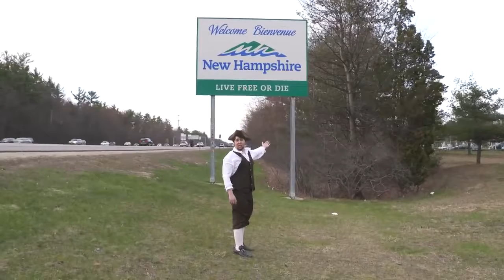New Hampshire: greatest state sandwiches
Adam Sandler is from NEW HAMPSHIRE!